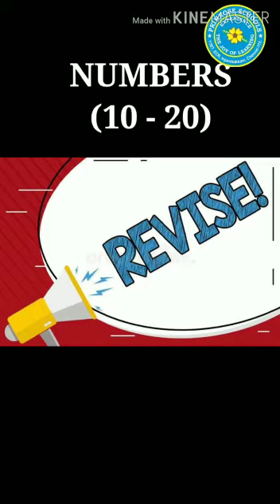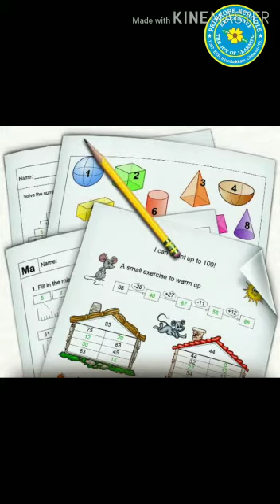Class I - Math - Numbers 10 to 20 - 09. 07. 2020